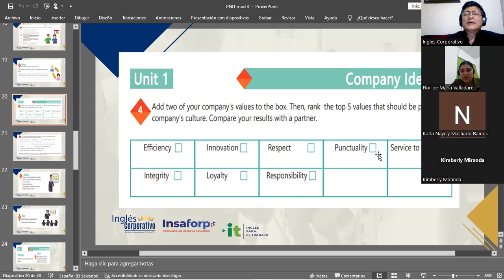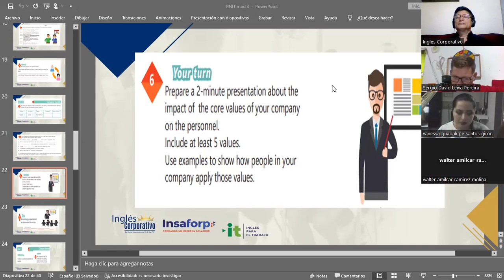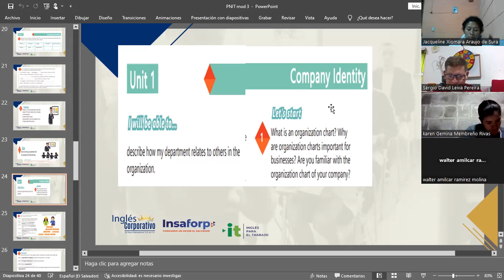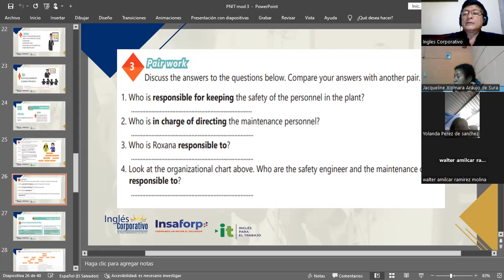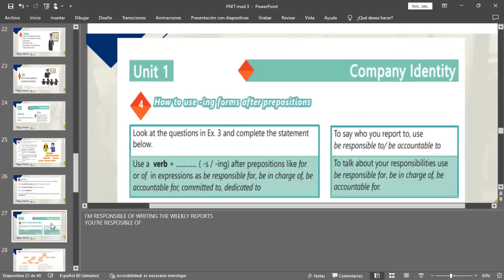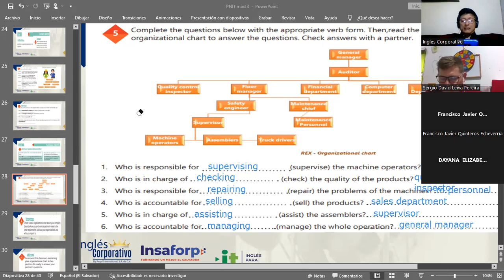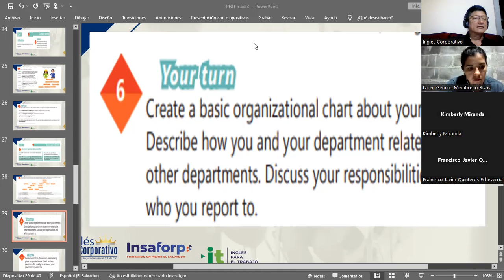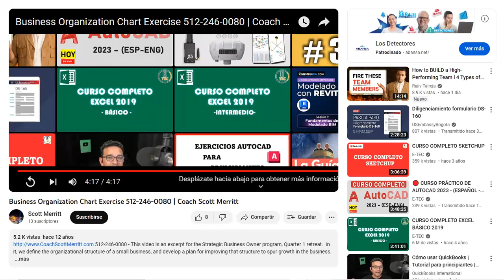SESION 4-23-11/2023-IC29750-0032-2023-MARTINEZ-VOCABULARY PRACTICE